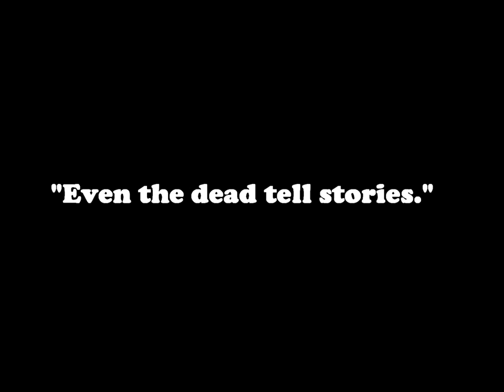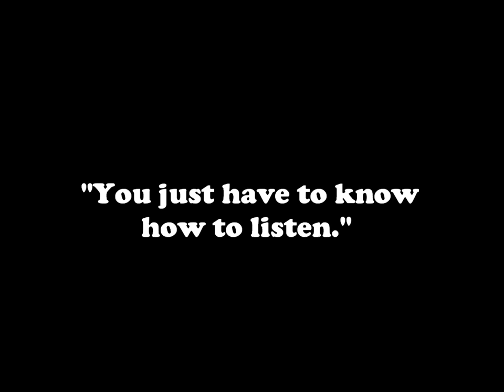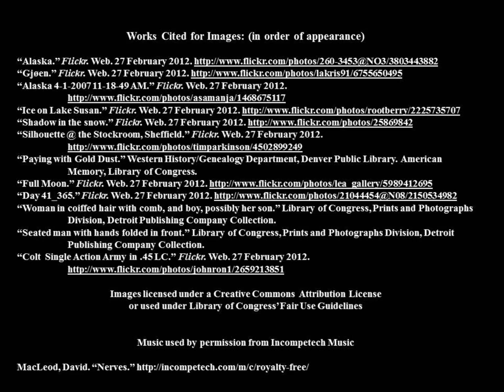REVOLVER, by Marcus Sedgwick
This trailer was created by Gayle Lawrence, a librarian from Sand Springs, OK

Summary:   In 1910, 14-year-old Sig is alone with a corpse: his father, who has fallen through the ice and frozen to death. Soon a stranger comes, claiming that Sig's father owes him a share of stolen gold, and his only protection is a hidden loaded Colt revolver.

For this and hundreds of other trailers, arranged by interest level and available for free mp4 download, please visit our main